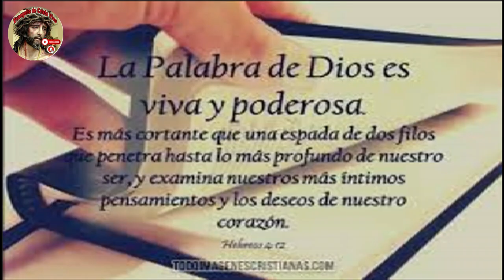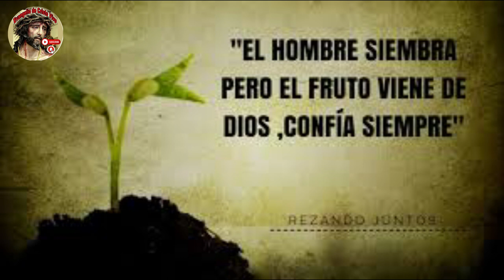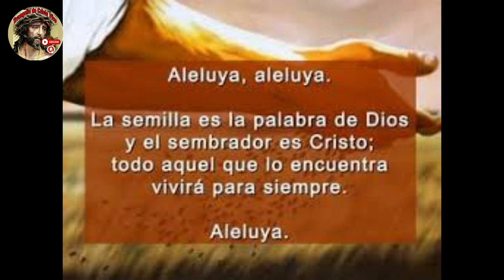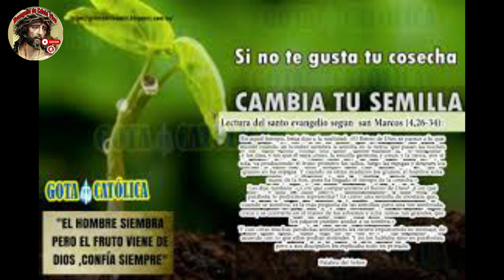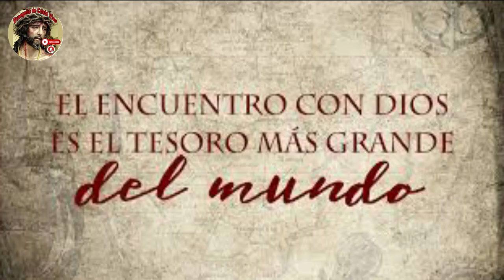Evangelio De hoy Viernes 26 De Enero Del #2024 Con el Rev.